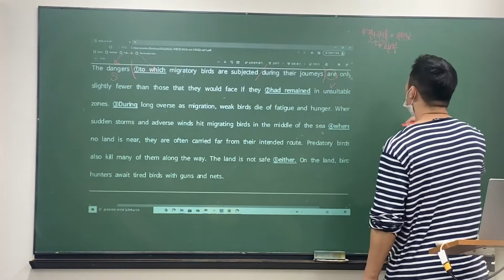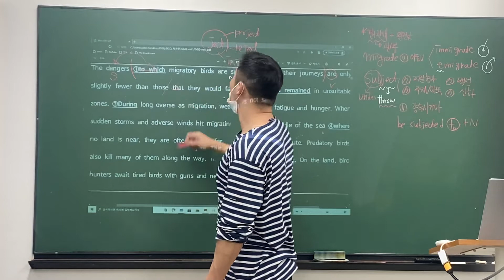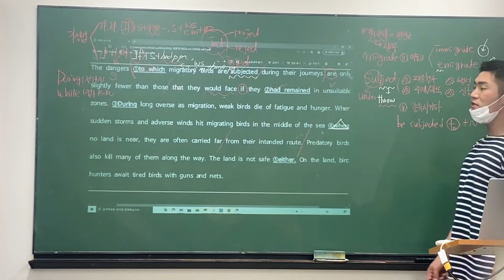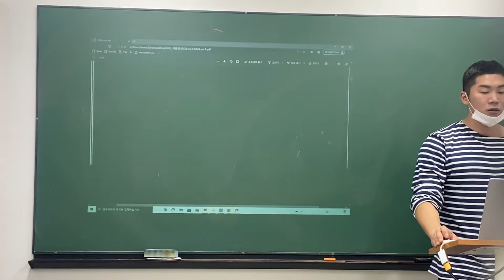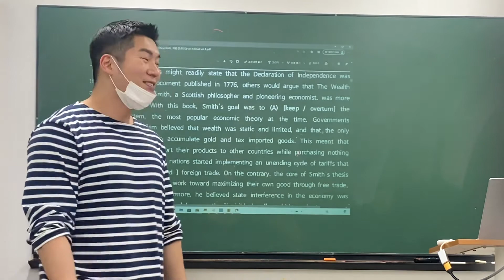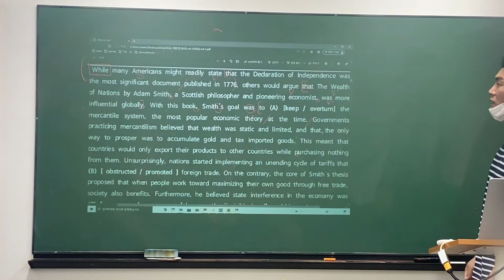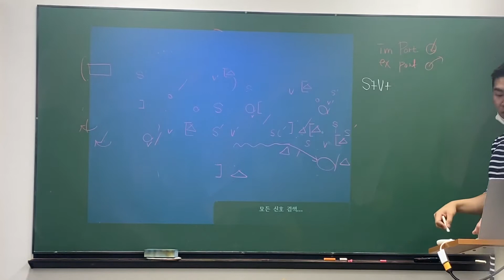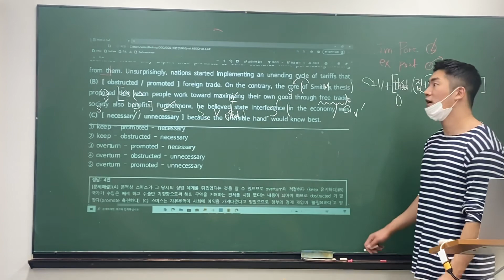2020_10_27_일산동고1GR